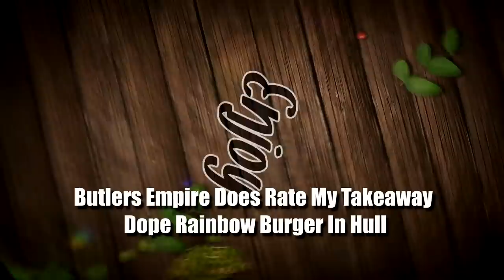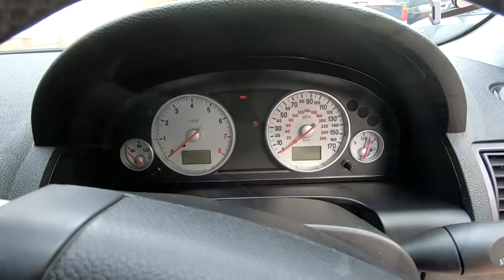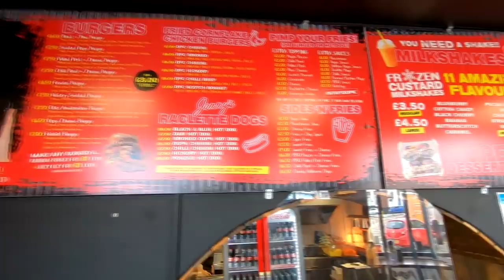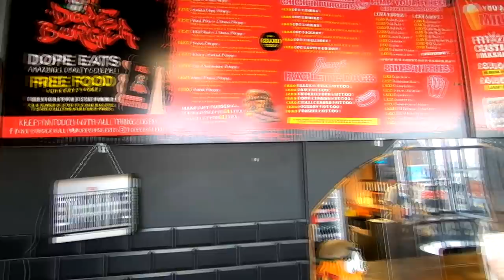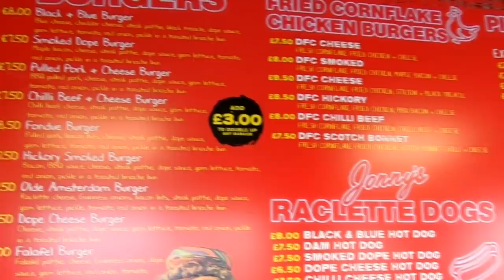Butlers Empire Does Rate My Takeaway Dope Rainbow Burger In Hull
We go to Hull to pick up a car part for Sharon's car and decide to do a Rate My Takeway and visit Dope Burger in Hull. Danny Malin did a review on this burger joint and gave it a 9.5 I wanted to try their Rainbow burger and their Pulled Pork fries. Let's see what we made of it.